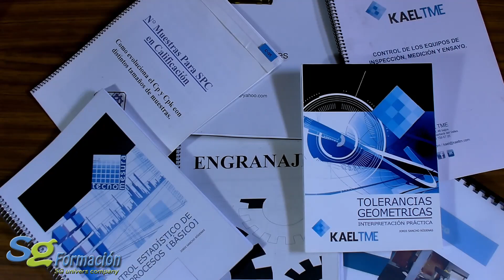GD&T - Tolerancias geométricas - Geometric Dimensioning & Tolerancing - Presentación (Jordi Sancho)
GD&T - Tolerancias Geométricas - Geometric Dimensioning & Tolerancing -Presentación del canal de SG Formación. Canal sobre Tolerancias Geométricas - GD&T, diseño mecánico, Control estadístico de procesos y control de calidad en general. Jordi Sancho Ródenas.

Para formaciones personalizadas "in-company" con vuestros planos y piezas, conferencias, colaboraciones, ...